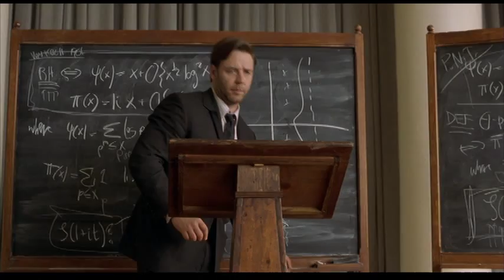Beautiful Mind Paranoia1